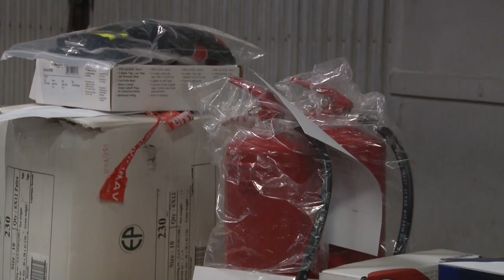16 millió forintnyi eszközt kaptak a tolna megyei önkormányzati és az önkéntes tűzoltó egyesületek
16 millió forintnyi eszközt kaptak a tolna megyei önkormányzati és az önkéntes tűzoltó egyesületek az Országos Katasztrófavédelmi Főigazgatóság pályázatainak köszönhetően. A pénz egyéni védőfelszerelések mellett például tűzoltóautók, vagy feszítővágók felújítására is fordítható.